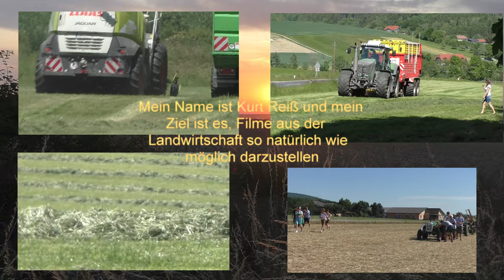Der Claas Jaguar 970 MAN V8 fährt mehr auf der Straße als auf dem Acker beim Mais Häckseln 2022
Der Claas Jaguar 970 MAN V8 fährt mehr auf der Straße als auf dem Acker beim Mais Häckseln 2022 Leider sind die Flächen nicht alle rund um die Biogas Anlagen oft bis zu 20.KM entfernt . An alle besser Wieser die mir schreiben es geht nicht anders und die Fahrer und Chef von den Biogas Anlagen wiesen Genau was Sie Tun.Sind sicher keine Teppen wie ihr immer Glaubt